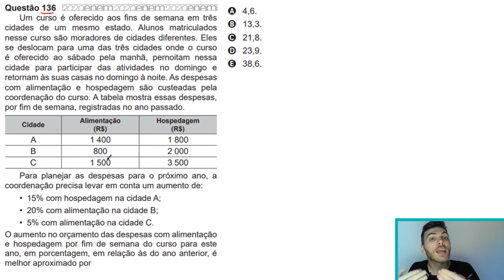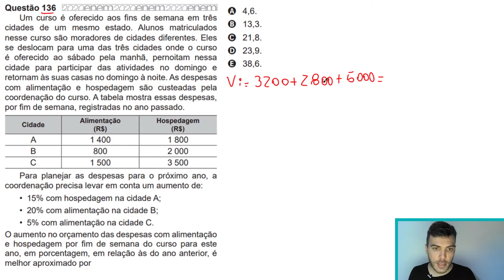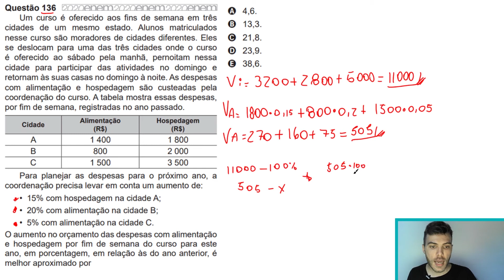🛑 REGRA DE 3 -136 Enem 2020 (REAPLICAÇÃO) - Um curso é oferecido aos fins de semana em três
📐  Resolvendo a questão 136 do Enem de 2020 (REAPLICAÇÃO): questão de matemática da Prova Amarela!

136 ENEM 2020 - REAPLICAÇÃO)  Um curso é oferecido aos fins de semana em três cidades de um mesmo estado. Alunos matriculados
nesse curso são moradores de cidades diferentes. Eles se deslocam para uma das três cidades onde o curso  é oferecido ao sábado pela manhã, pernoitam nessa cidade para participar das atividades no domingo e
retornam às suas casas no domingo à noite. As despesas com alimentação e hospedagem são custeadas pela coordenação do curso. A tabela mostra essas despesas, por fim de semana, registradas no ano passado.
Para planejar as despesas para o próximo ano, a coordenação precisa levar em conta um aumento de:
• 15% com hospedagem na cidade A;
• 20% com alimentação na cidade B;
• 5% com alimentação na cidade C.
O aumento no orçamento das despesas com alimentação e hospedagem por fim de semana do curso para este ano, em porcentagem, em relação às do ano anterior, é melhor aproximado por
A) 4,6.
B) 13,3.
C) 21,8.
D) 23,9.
E) 38,6